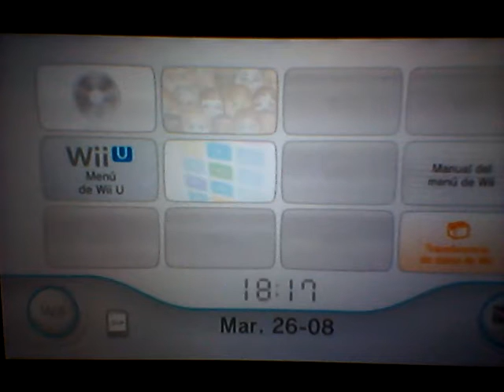Animal Crossing Let's go to the city (Wii) #1 - ¡Bienvenido a Torrente!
ABRE ESTOOO